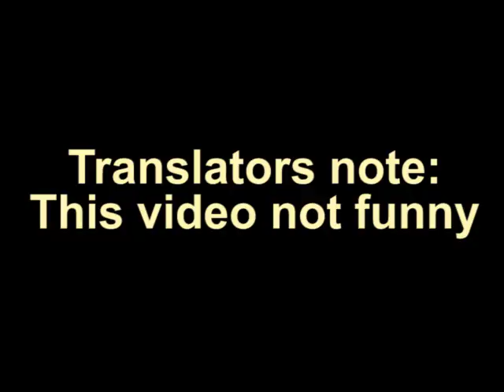Stupid meme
I don't watch Jojo